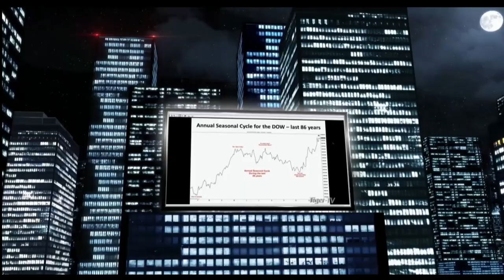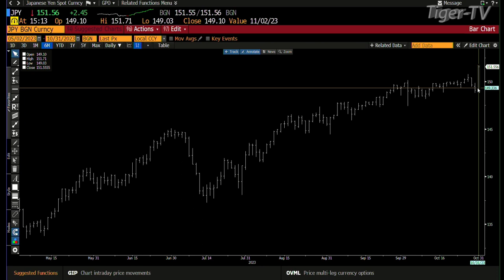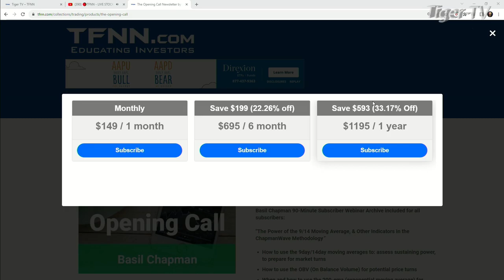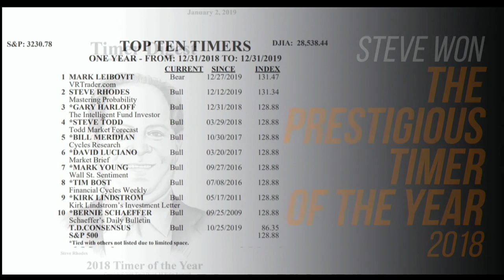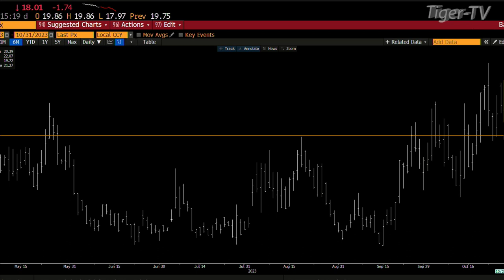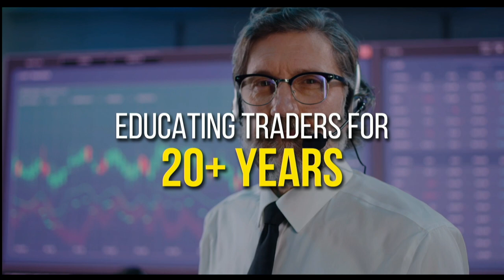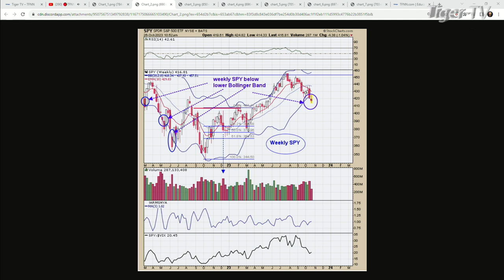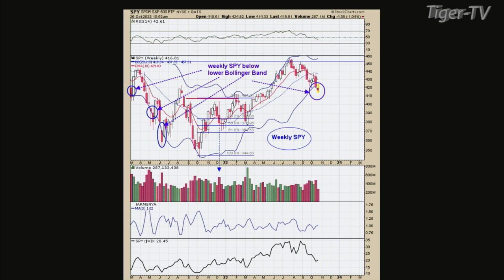October 31st, Tom O'Brien Show on TFNN - 2023